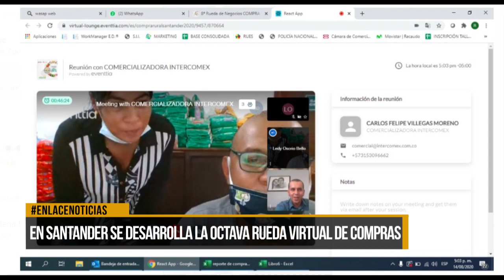Se lleva a cabo la octava rueda virtual de negocios